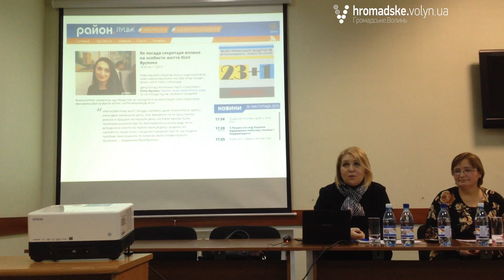Замало жінок потрапило до органів місцевої влади, - дослідження